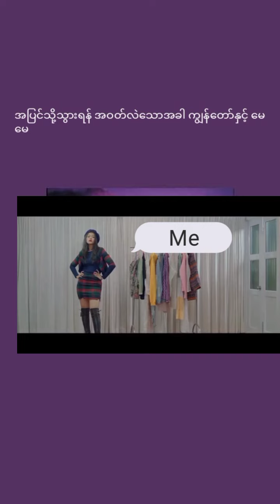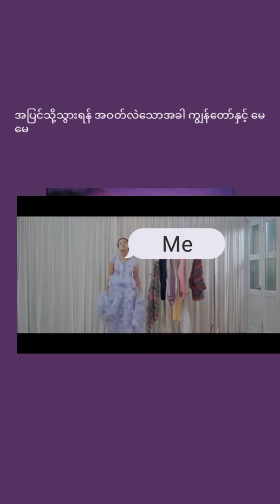Me And My Mom